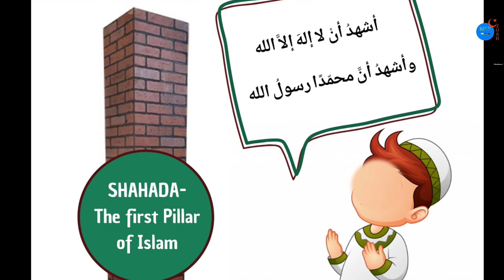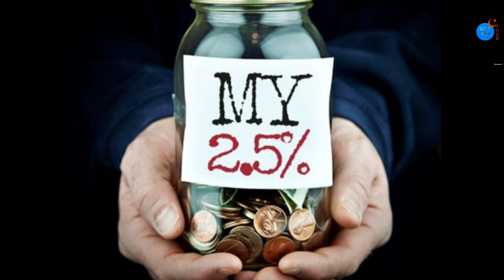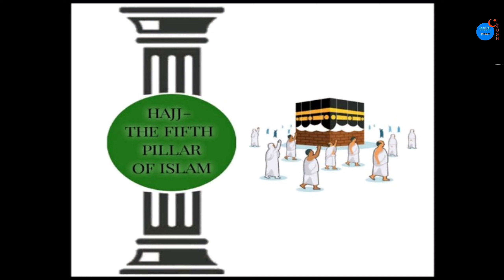ISLAM DHARM KE 5 PILLAR 🥺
to Dosto aaj hum islam ke 5 pillar ke bare me janenge Jo ki basic hote h